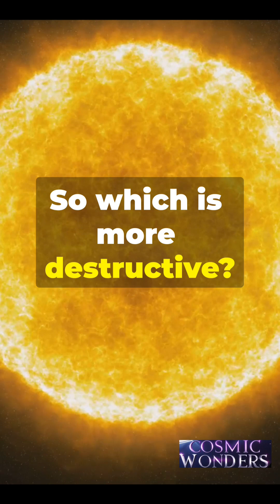Sun vs Supernova 😱| Cosmic Mysteries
how big is universe
how big is our universe
shorts
space facts
space facts about planets
space facts and mysteries                                   mystery of universe
sun vs supernova
sun supernova
sun vs supernova vs lhc earth star  space nasa sun's supernova fantasy
sun's supernova dream crushed
supernova
no supernova
supernovae
antares supernova
next supernova
crab supernova
real supernova
supernova 1054
supernova facts
earth vs sun
type 1a supernova
supernova sn2015
1054 ad supernova
supernova remnant
supernova antares
antares goes supernova
supernova explained
supernova explosion
what is a supernova?
types of supernovas
what is a supernova star